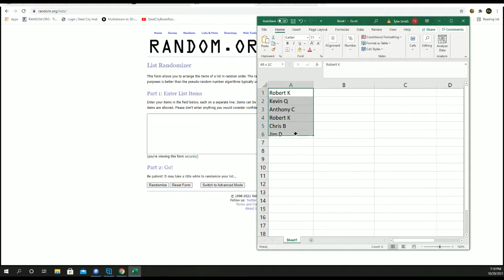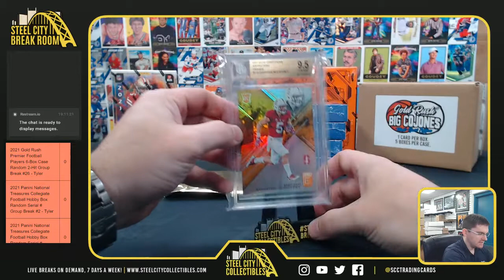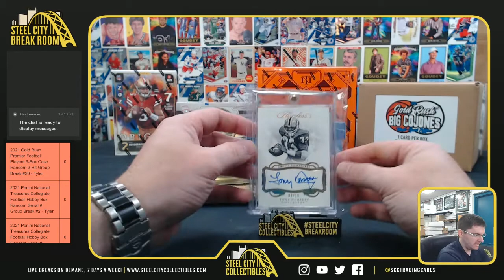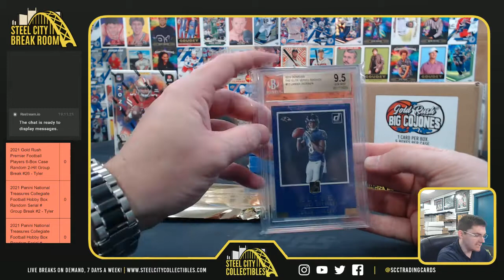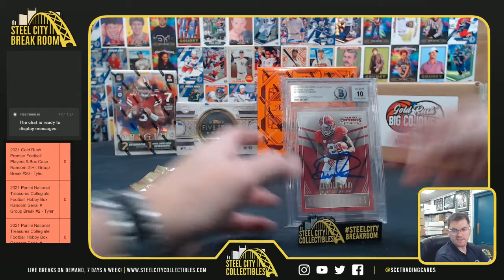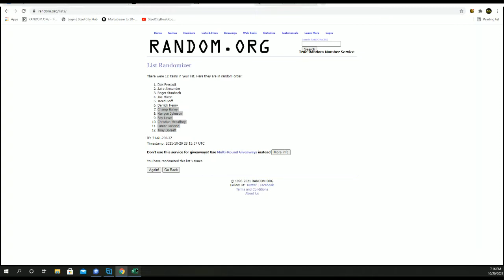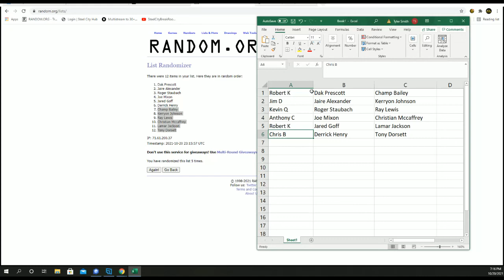2021 Gold Rush Premier Football Players 6-Box Case Random 2-Hit Group Break #26 - Tyler